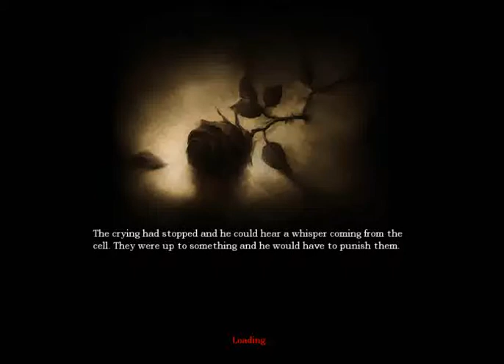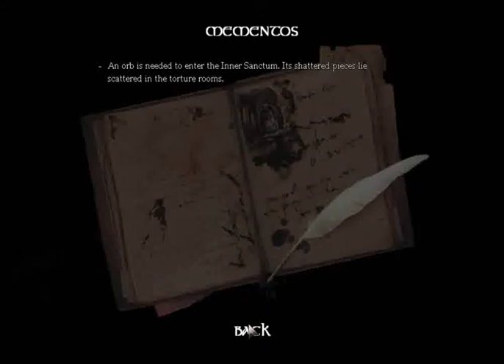Amnesia Let's Play Part 34 . Off with his head!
Yet more reasons to hate Daniel.